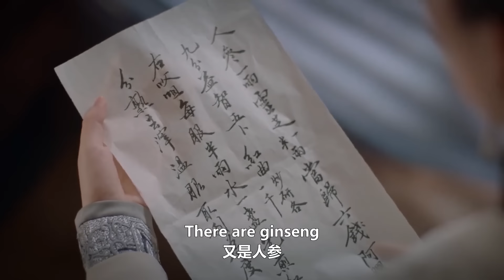【MOVIE】心機女毀壞嬌妻名聲，不料嬌妻一招扭轉事態，讓她抱頭鼠竄！|錦心似玉 The Sword and The Brocade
劇名（Drama Name）：錦心似玉 The Sword and The Brocade